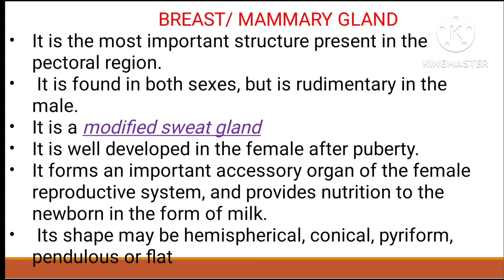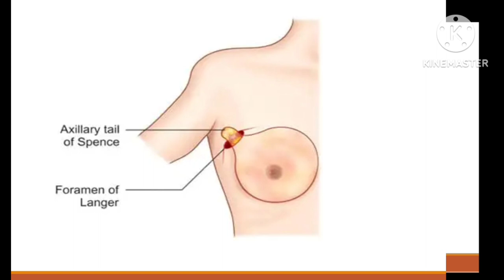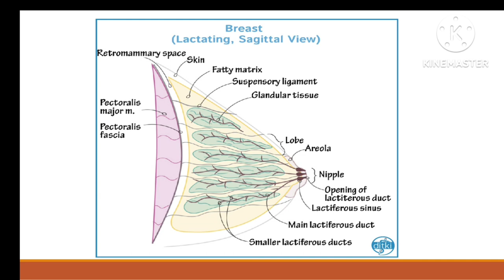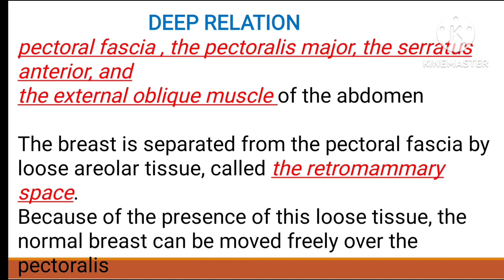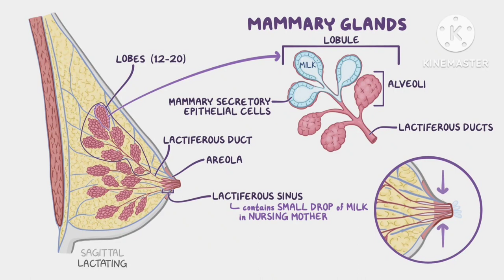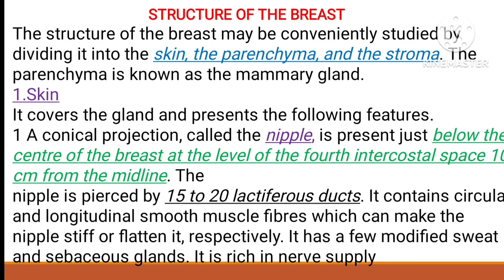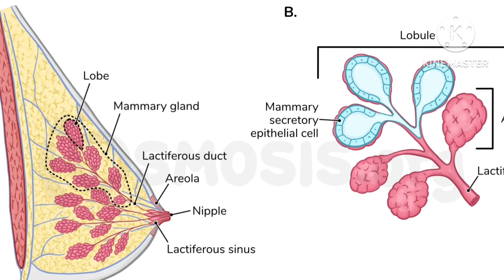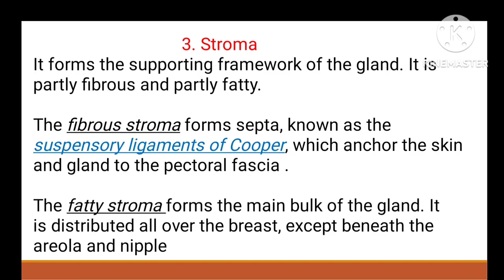MAMMARY GLAND /BREAST anatomy lecture/ ANATOMY / PART 1 / IN TAMIL